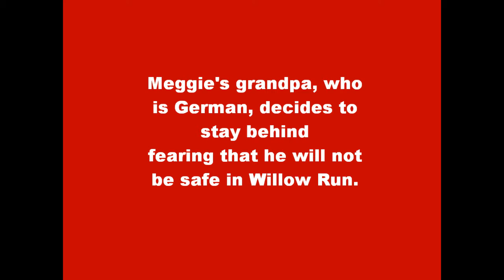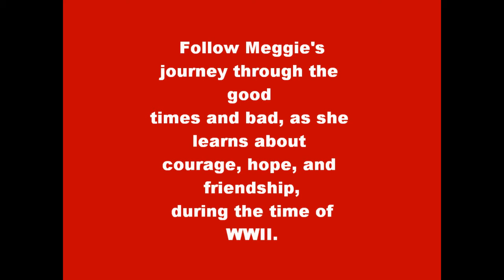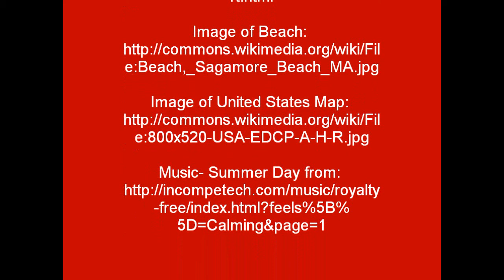Willow Run Book Trailer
Willow Run by Patricia Rilley Giff Book Trailer by Rachel Yurgens for TE 301-01 SVSU